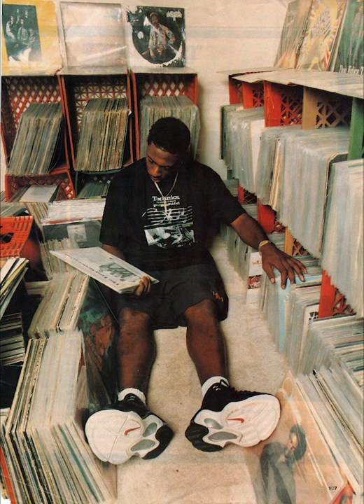FREE Westside Gunn 90's Type Beat | 2020 | " Back at it "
Prod. Nightmare

▶ Usage Terms:

The free version of this beat can only be used for non-profitable, non-commercial projects and nothing besides that. This means YouTube or Soundcloud use with NO monetization. The free version of this beat is NOT available for streaming services such as Spotify, Apple Music, etc. Credit must be given in the title and in the description as following: (Prod. by Nightmare)